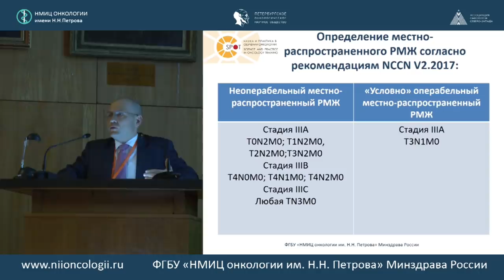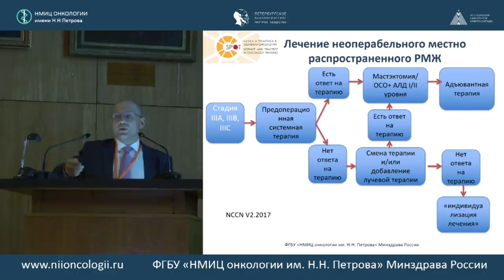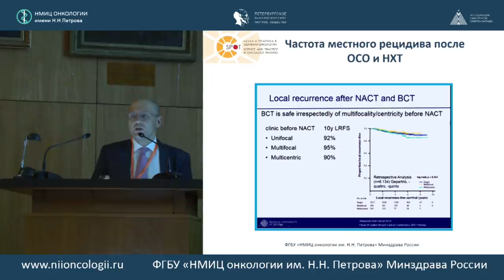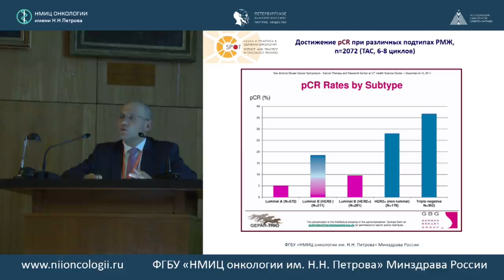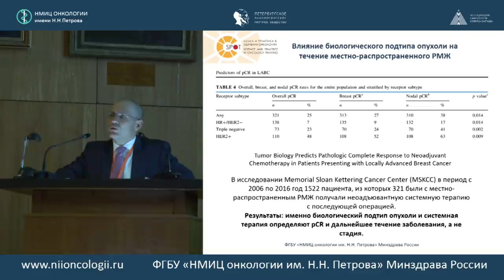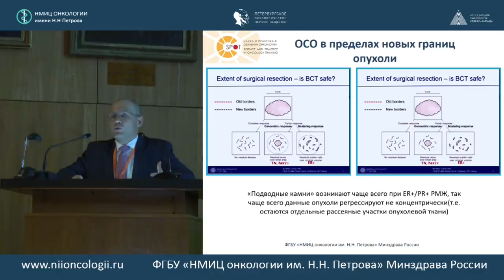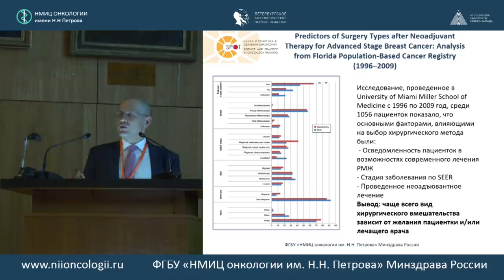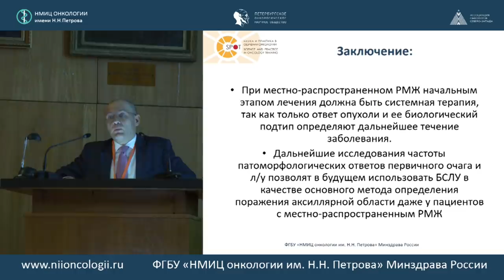Возможности хирургического лечения местно-распространенного рака молочной железы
д.м.н. Петр Владимирович Криворотько (ФГБУ «НМИЦ онкологии им. Н.Н. Петрова» Минздрава России, Санкт-Петербург)